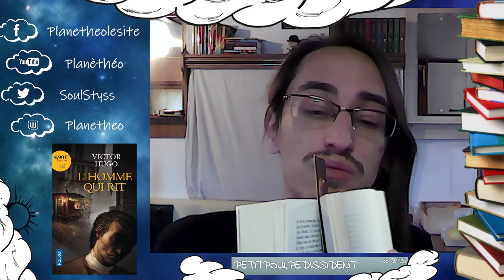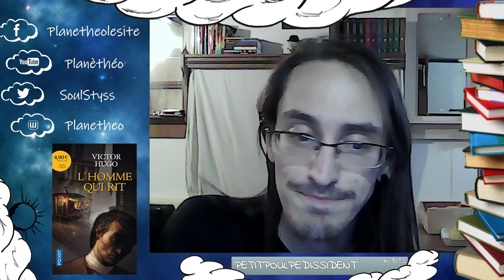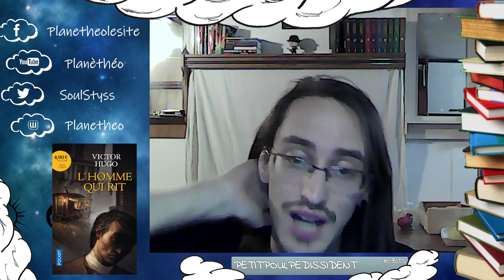Et si on lisait... L'Homme qui rit de Victor Hugo - Deuxième Partie, Livre Cinquième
Live du mardi 02/06/2020 à 21h

Programme:
Début du live : 00:00 - 19:35
Deuxième Partie - Par ordre du Roi
Livre Cinquième - La mer et le sort remuent sous le même souffle :
I - Solidité des choses fragiles : 19:35 - 38:21
II - Ce qui erre ne se trompe pas : 38:21 - 1:02:17
Pause : 1:02:17 - 1:09:22
III - Aucun homme ne passerait brusquement de la Sibérie au Sénégal sans perdre connaissance. (Humboldt) : 1:09:22 - 1:14:59
IV - Fascination : 1:14:59 - 1:27:13
V - On croit se souvenir, on oublie : 1:27:13 - 1:42:00
Fin du live : 1:42:00 - 1:50:12